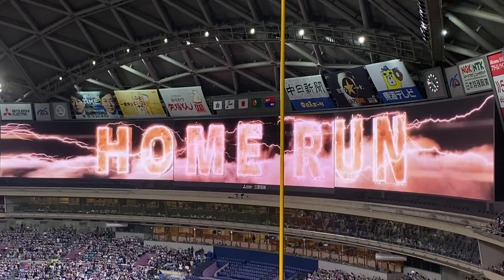2022 08-07 ドラゴンズ8回ウラ 石垣雅海 ガッキー 自身初の‼️本拠地初のレフトスタンドに放物線を描いた3ランホームラン⚾️💨✨（バンテリンドームナゴヤ 【横浜DeNA16回戦】）